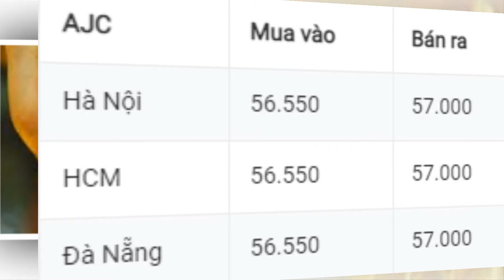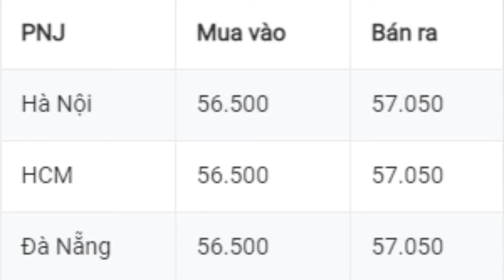GIÁ VÀNG HÔM NAY 23/8/2021 DỰ BÁO GIÁ VÀNG ONLINE VÀNG 9999, SJC, 24K, 18K Vlog vật lý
Mã code giới thiệu Pi network: ngannguyen81
Mã code giới thiệu Timestope: xuanbach
Mã code giới thiệu Bybee:ngannguyen81